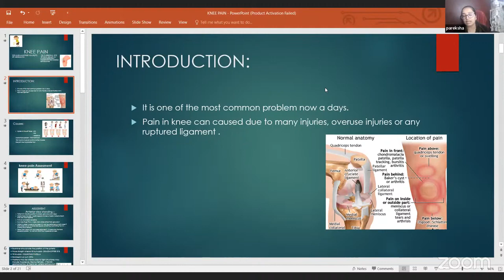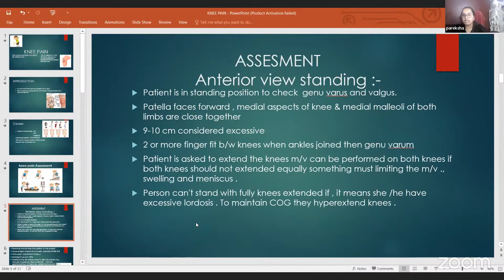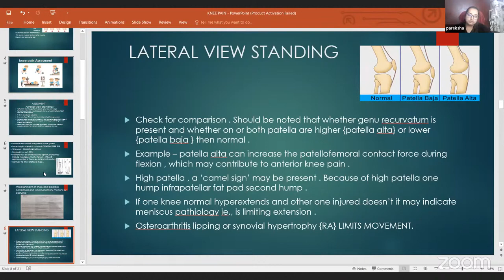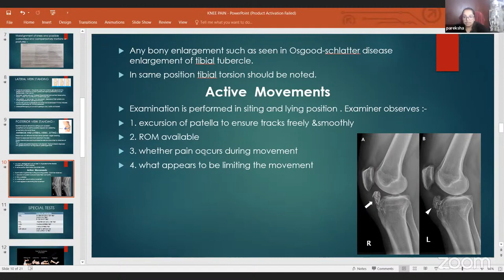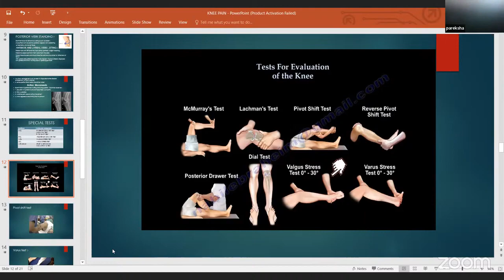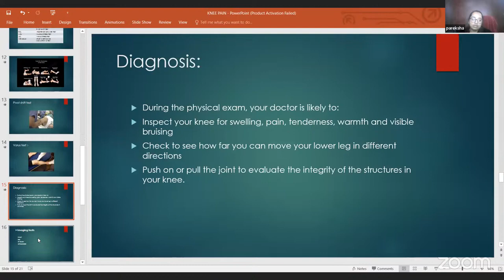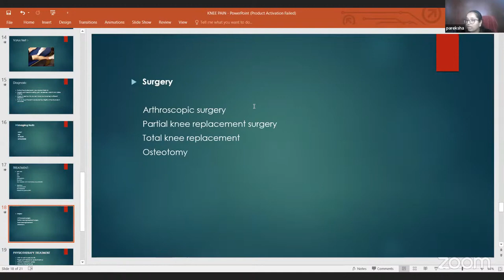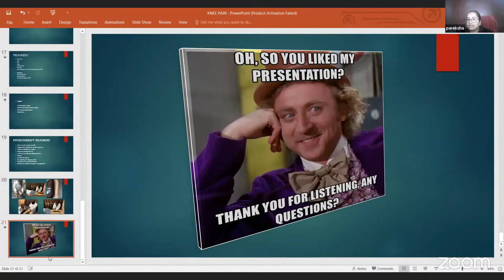Webinar On Knee Pain By Dr. Pareksha Oberoi